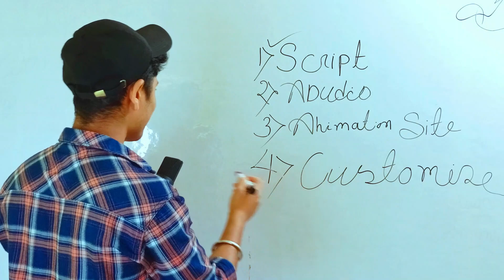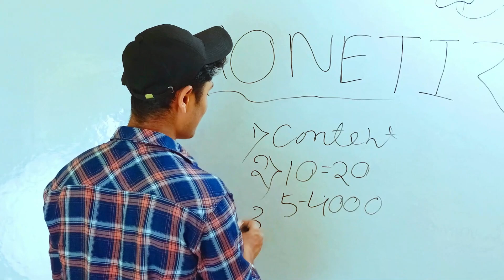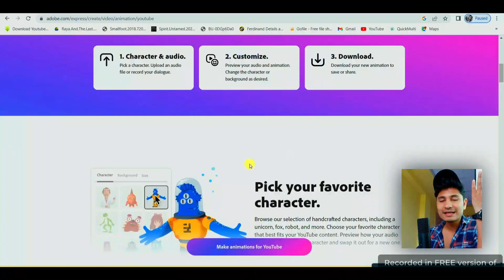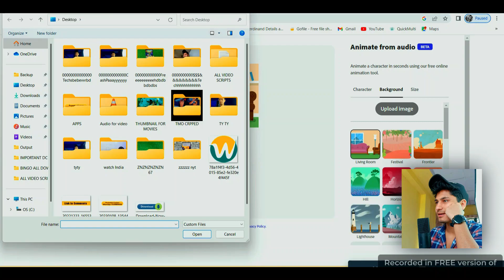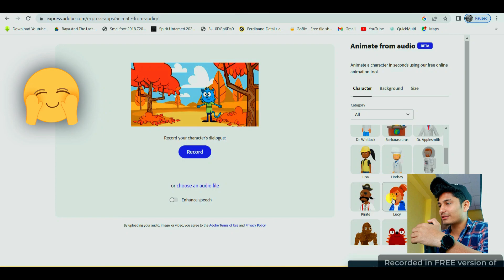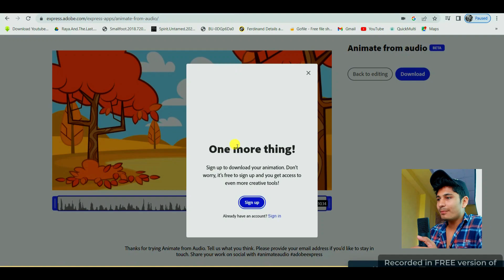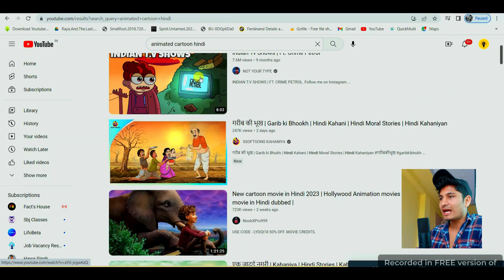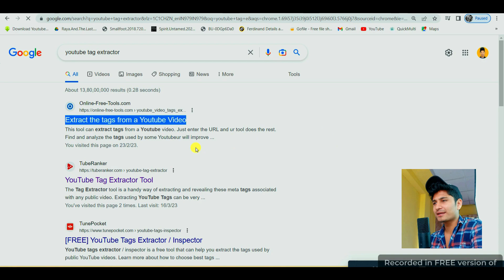Ai Video Generator : 1 Click में खुद का Animation Ready | How To Make Animations In One Click?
Note : If Not Works : Check Link In Comments

animation video kaise banaye pc
animation video